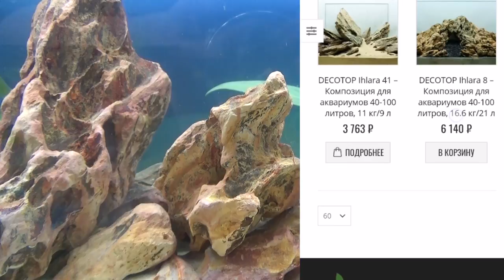Ihlara - Камень дракон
DECOTOP
Индивидуально подобранные композиции из натуральных камней DECOTOP. Применяются, например, для оформления аквариумов, террариумов и интерьера. Каждый набор уникален и продаётся в единственном экземпляре. Мы подбираем камни по цвету и фактуре, чтоб покупатели всегда оставались довольны.